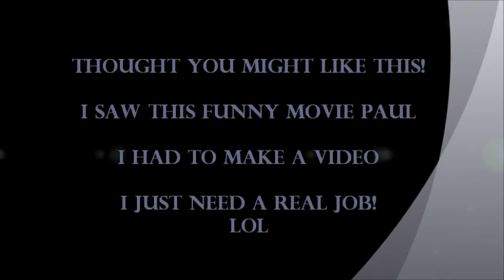for Paul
A funny video for my brother